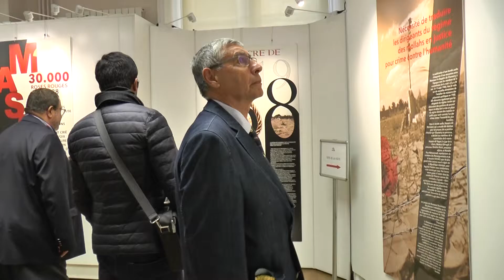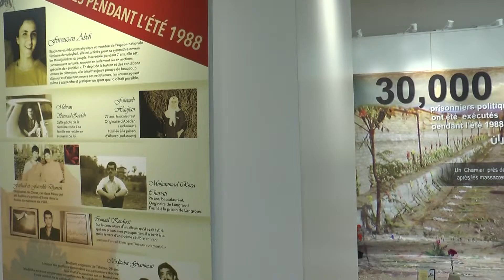Journée mondiale pour l’abolition de la peine de mort - exposition sur le massacre en Iran à Paris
A l'occasion de la journée mondiale contre la peine de mort, la Mairie du 1er arrondissement de Paris accueillait, une exposition, lundi 10 octobre, sur les exécutions en Iran. Organisé à l’initiative du Comité de Soutien aux Droits de l’Homme en Iran (CSDHI), l’exposition était riche d’interventions d’élus, de défenseurs des droits de l’Homme et de témoins des violations des droits de l’Homme en Iran.
L’exposition a mis l’accent sur le massacre des prisonniers politiques en Iran en 1988. Des exécutions en masse qui se poursuivent dans ce pays détenteur du triste record de pendaisons par nombre d'habitants. Ces exécutions sont dénoncées dans le récent rapport du secrétaire général de l'ONU à l'actuelle Assemblée générale.